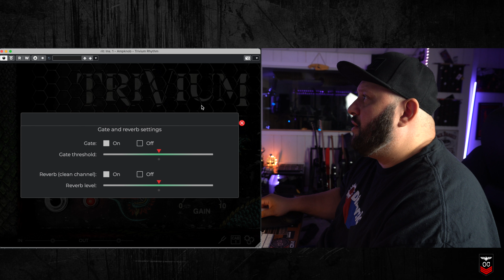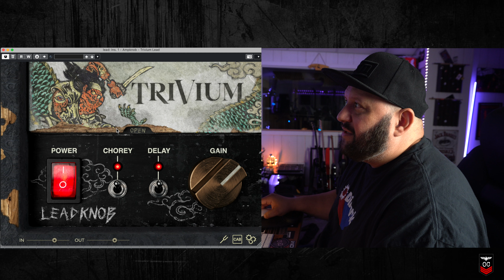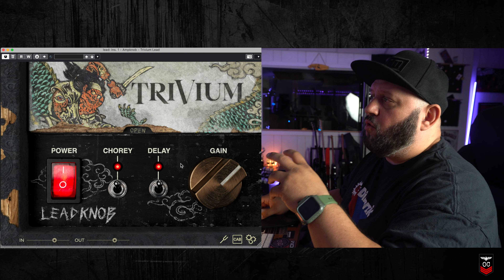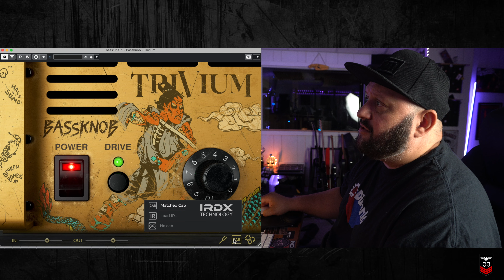AMPKNOB TRIVIUM BUNDLE | BOGREN DIGITAL | SONAR COMO TRIVIUM CON UNA SOLA PERILLA 😱